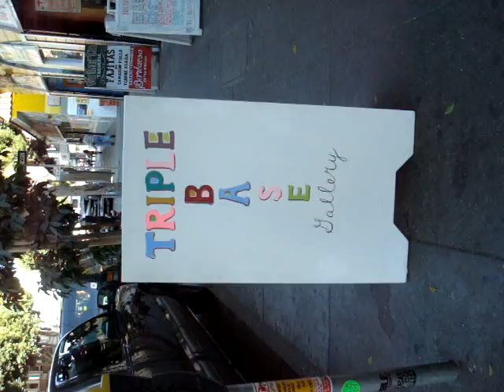The Autonomous Zone : New Work by Jay Nelson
Jay Nelsons drawings, paintings and sculpture are created as part of his quest for individual autonomy within the modern American landscape. His solo show at Triple Base Gallery pays homage to the long history of the Western frontier as a destination for a romantic solitary experience. Focusing on San Franciscos Ocean Beach as his point of departure, Nelson will employ a range of media to explore his subject of inspiration.
While Nelsons paintings and drawings imagine a utopian, psychedelic experience within the natural environment, his sculptures serve a dual function as both fine art and self-sustaining utilitarian objects. Previous sculptures have included site-specific treehouses, an energy-efficient car camper, compact case studies for travel, and most recently a motor scooter outfitted for exploration. Nelsons sculptures are simultaneously useful tools to transport oneself into the sky, forest or ocean as well as an imaginative starting point for the venture into a place of pure experience.